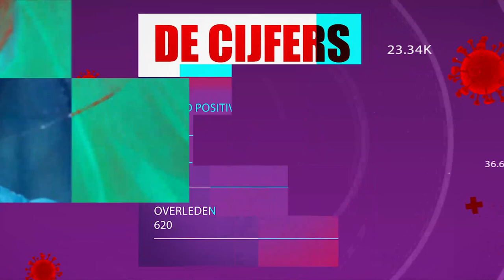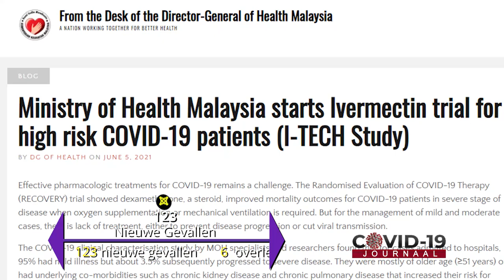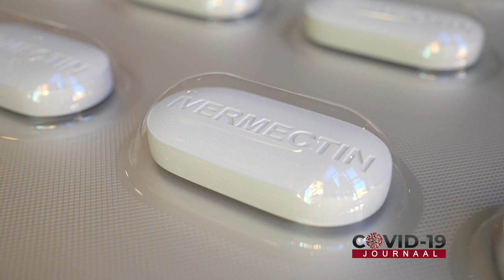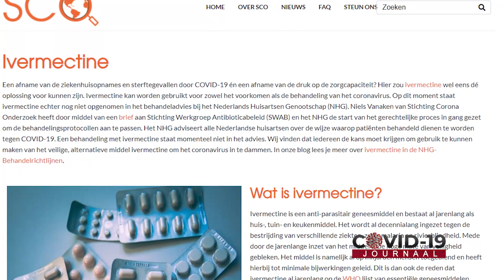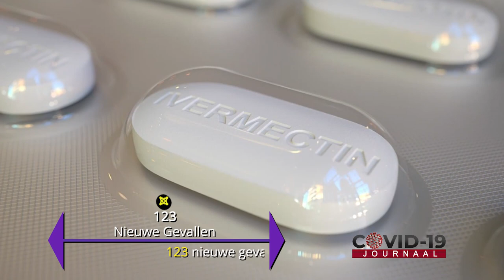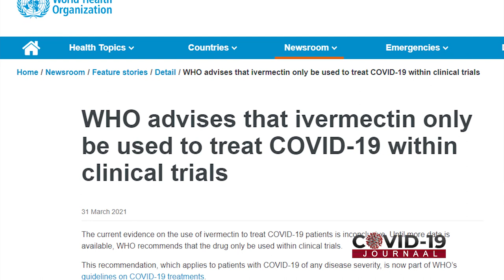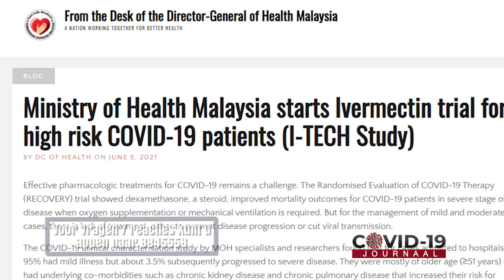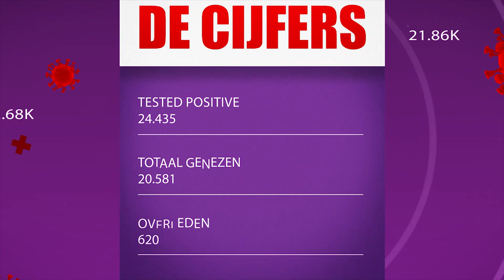COVID-19 JOURNAAL AFLEVERING 253, DD 21 JULI 2021